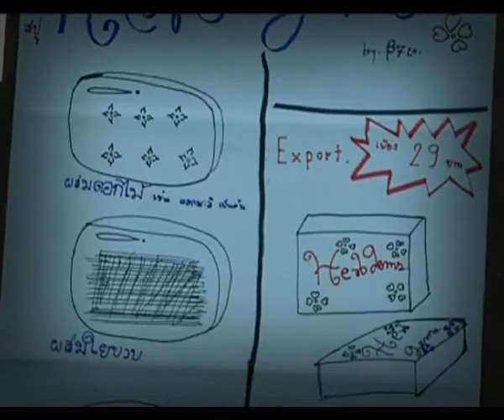บันทึกไทยเบฟ ตอนที่ : 1074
บันทึกไทยเบฟเดือน : มีนาคม 2555
ตอนที่ : 1074
ชื่อตอน : โครงการสร้างผู้ประกอบการรุ่นใหม่เพื่อสังคม รุ่นที่ 2
- สารคดีสั้นความยาวไม่เกิน 2 นาที
- ออกอากาศ วันที่ 30 มี.ค. 2555 เวลา 22.00 น.
- ทางสถานีโทรทัศน์กองทัพบกช่อง 5